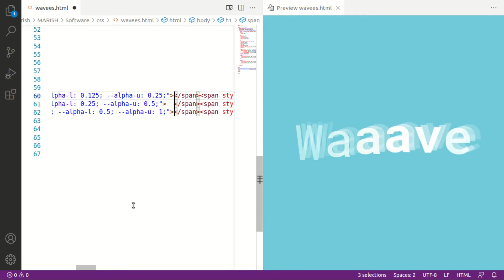Wave text effect in CSS Animation